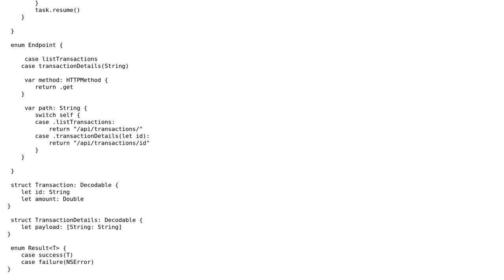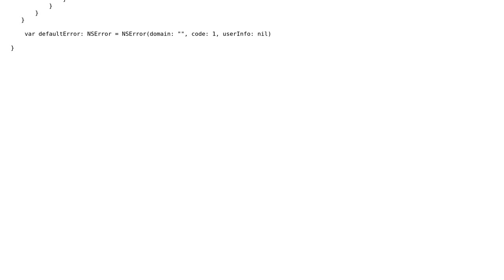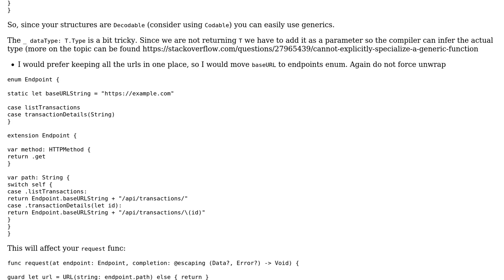Basic network layer for a JSON API client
With thanks & praise to God, and with thanks to the many people who have made this project possible! | Content (except music & images) licensed under CC BY-SA | Music | Images & others | With thanks to user wootage user codebunny user 200_success and the Stack Exchange Network Trademarks are property of their respective owners. You are responsible for your own actions.